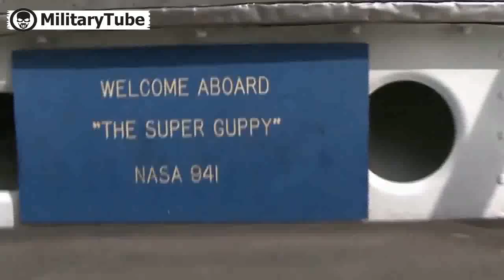Elephant Man Cargo Plane The Aero Spacelines Super Guppy of the Nasa new